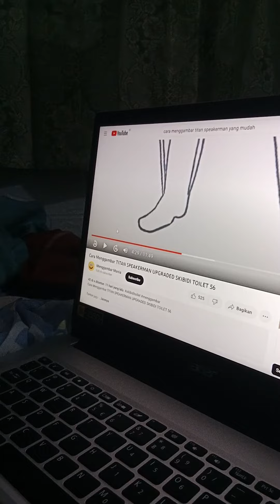aku menggambar Titan spekerman@dafoq boom